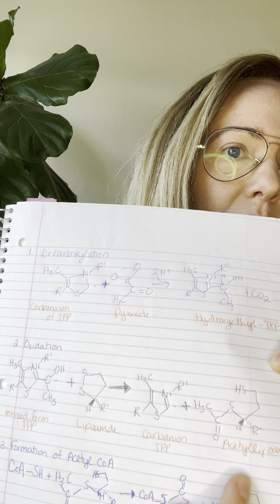Advanced concepts 4